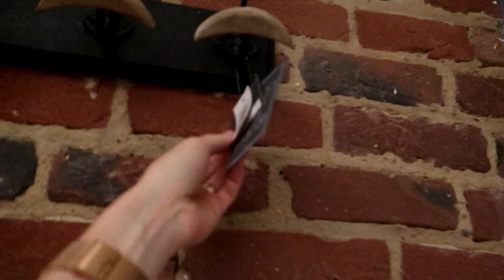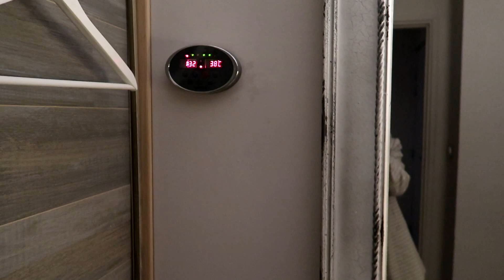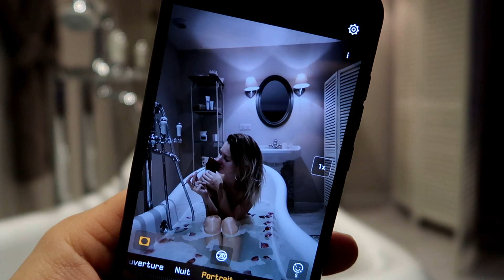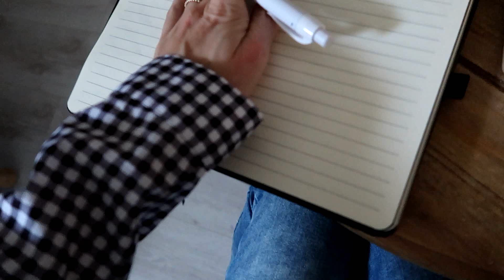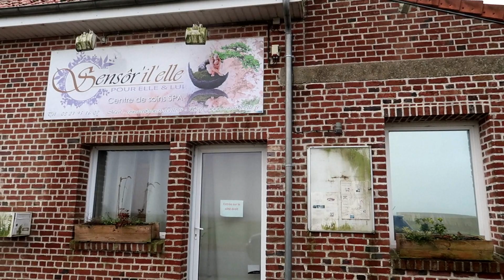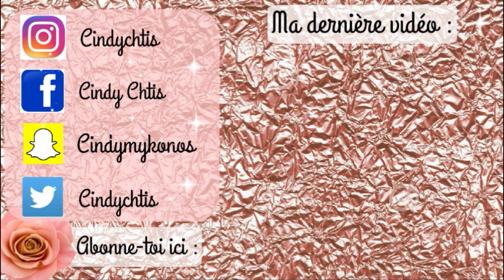LE PLUS BEAU ROOM TOUR DE MA VIE ! CINDYCHTIS VLOGMAS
Merci Sensor'il'elle pour l'invitation !